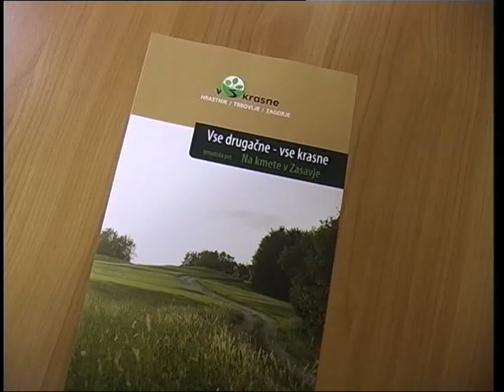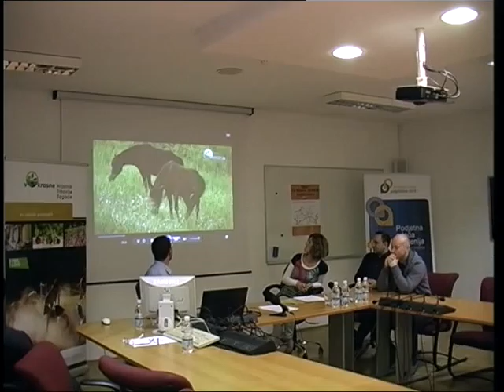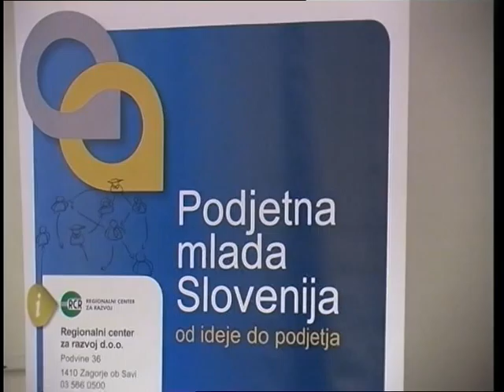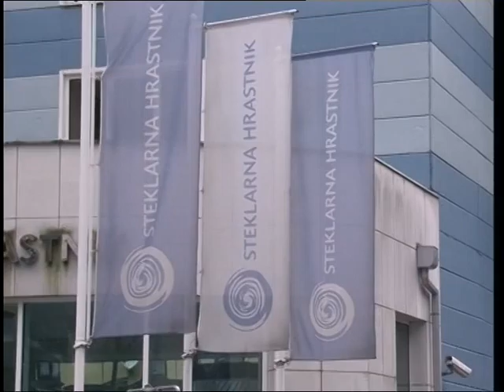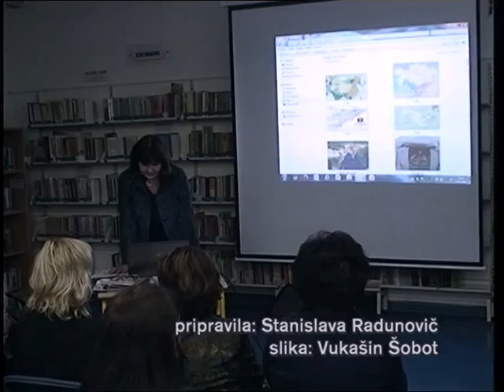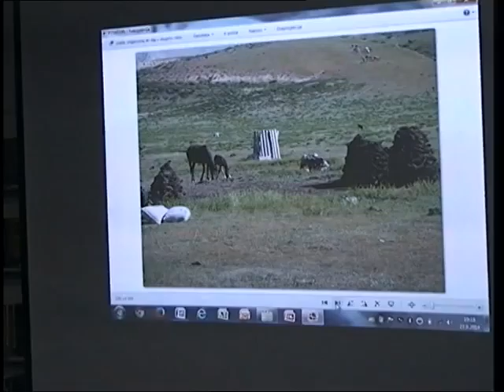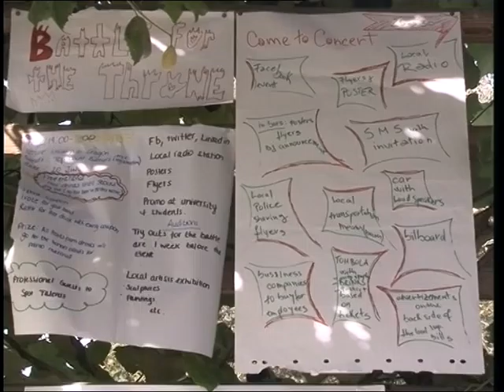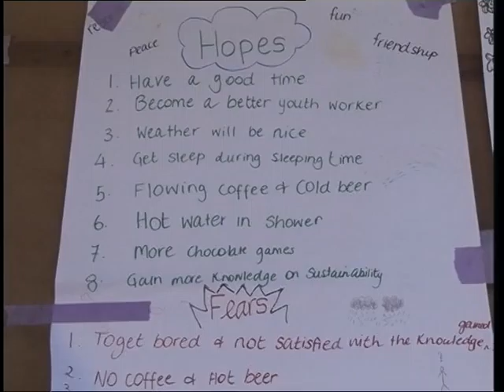Sedem - 590.oddaja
Sedem je osrednja informativna oddaja televizije ETV, ki jo pripravlja 30 članska ekipa ETV in je na sporedu vsak petek ob 18.30 uri.